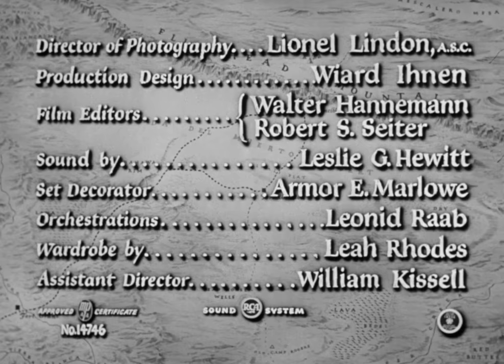Gregory Peck in "Only the Valiant" (1951)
In New Mexico after the Civil War, Capt. Richard Lance (Gregory Peck) leads a detachment of soldiers, including scout Joe Harmony (Jeff Corey), to Ft. Invincible. Hostile Apache Indians have burned the fort to the ground and killed its soldiers. Lance captures Tucsos (Michael Ansara), the chief, and takes his prisoner to Ft. Winston.

Commanding officer Col. Drumm (Herbert Heyes) says the undermanned fort won't be able to fight off an Apache rescue effort, and orders Lance to choose an officer to head a detail to take Tucsos to the better defended Ft. Grant. Knowing the detail may not get through, Lance decides to lead it himself. He then visits his love, Cathy Eversham (Barbara Payton), a captain's daughter. But, Cathy's other admirer, Lt. William Holloway (Gig Young), is already there. After Lance tells Cathy goodbye, Holloway proposes, but she refuses him because she is in love with Lance. Holloway affectionately kisses Cathy, and Lance, who is passing by, sees the kiss.

Drumm is very ill. He learns that Lance intends to lead the detail, and orders him to send Holloway instead because Lance is the only officer he trusts to run the fort if he becomes too sick. After Lance delivers the new orders to Holloway, Cathy is convinced that he changed the orders to eliminate his rival. Several days later, the detail returns with Holloway's body. When Harmony reports that Holloway was tortured by the Apaches before he died, the entire fort turns against Lance, and Trooper Kebussyan (Lon Chaney Jr.), one of the survivors, tries to kill him.

Harmony believes that Tucsos, knowing the fort is vulnerable, will attack before reinforcements can arrive. To buy time, Lance convinces Drumm to allow him to lead a patrol to Ft. Invincible and try to hold the pass until an expected relief column of 400 soldiers arrives.

For the patrol, Lance purposely picks misfits and those who hate him the most: Lt. Jerry Winters (Dan Riss), who is dying of tuberculosis; Corp. Timothy Gilchrist (Ward Bond), a drunk; Sgt. Ben Murdock (Neville Brand), who hates Lance for blocking his promotion; Trooper Onstot (Steve Brodie), a deserter from the Confederate Army; Kebussyan; Harmony; Trooper Rutledge (Warner Anderson), who is motivated by revenge; and Trooper Saxton (Terry Kilburn), a coward.

Over the next few days, several attempts are made on Lance's life. Tucsos learns that there are only thirty-one men in the relief column, not the 400 who were expected. Onstot and Murdock are captured, and Tucsos' Indian braves attack the fort. After the Apaches retreat, Lance sends Winters to intercept the relief column and redirect them to Ft. Invincible. As he leaves, Winters is wounded, but is able to continue.

At night, during another assault, Rutledge is killed, and Kebussyan is wounded. The next morning, the Apaches discover Lance and Kebussyan in the pass, and attack. Before he dies, Kebussyan holds off the Indians until Lance sets off the dynamite, blocking the pass almost completely. Only Lance, Gilchrist and Saxton are left alive, and they have no water.

Once again, the Indians storm the fort. The situation appears to be hopeless, but just then the relief column of thirty-one soldiers arrives. The Indians turn their attack toward the new soldiers, who fire on them with a Gatling gun, which fires 350 rounds per minute. Faced with this new weapon, the Indians surrender. Tucsos manages to reach the fort, and after a struggle, Lance kills him with his own knife. When he returns to Ft. Winston, Lance learns he has been made acting commander, as Drumm has left his post because of ill health. Later, Lance is reunited with Cathy, who now knows that he was not responsible for Holloway's death.

A 1951 American  black & white B-Western film (a/k/a "Fort Invincible") directed by Gordon Douglas, produced by William Cagney (younger brother of James Cagney), screenplay by Edmund H. North and Harry Brown, based on the 1943 novel of the same name by Charles Marquis Warren, cinematography by Lionel Lindon, starring Gregory Peck, Barbara Payton, Ward Bond, Michael Ansara, Gig Young, Lon Chaney Jr., and Neville Brand.

Lon Chaney Jr. and Barbara Payton would be reunited the same year in "Bride of the Gorilla" (1951).

Gregory Peck considered this role to be a low point of his career. He regarded it as a potboiler and a step backward for his career coming off the success, starring in "The Gunfighter" (1950). During filming he had an affair with Barbara Payton.

Trooper Onstott is referred to as a "Reb from a prison camp" (also known as "galvanized Yankee"). This refers to captured Confederate soldiers in POW camps who took an oath of loyalty to the Union, mainly to get out of the camps, but were not to be sent against their former comrades. Instead, they were sent west to fight Indians.

A tension building oater with a noir vibe and a "Dirty Dozen"-aspect shot cheaply on a studio set, and Peck. He could ‘lift’ a mediocre picture, and that’s what he did here.